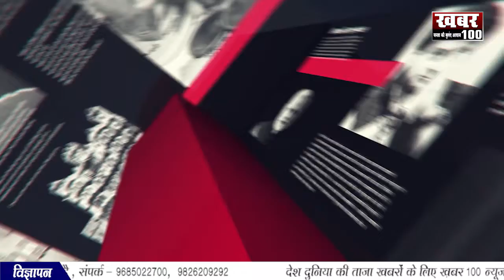ग्वालियर पुलिस को मिली बड़ी सफलता ,चोर गैंग का किया खुलासा || BULLETIN NEWS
भोपाल  CM शिवराज ने आपदा और बचाव कार्य की जानकारी दी
गुना फर्जी आंगनबाड़ी कार्यकर्ता बनकर की  महिला अधिकारी की शिकायत
उज्जैन गरीबो के बिजली बिलो की समस्याओं को लेकर किया धरना प्रदर्शन
देवास नेमावर में नर्मदा नदी ने दिखाया अपना रौद्र विकराल रूप